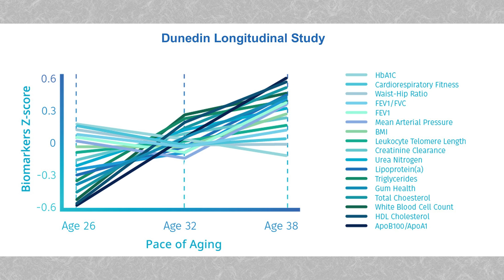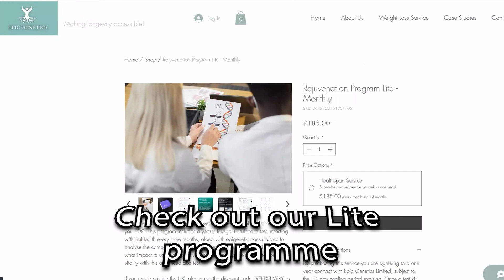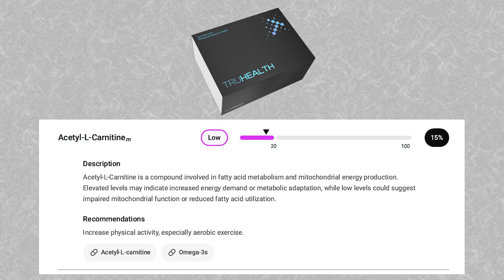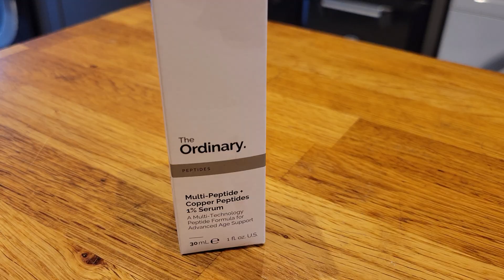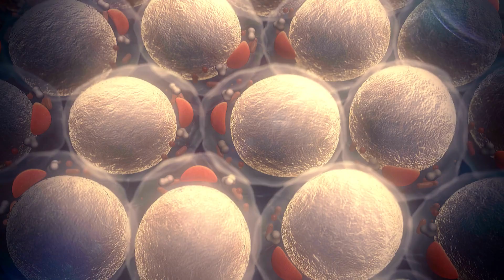My VO2 Max Journey: Boost Cardio Without Burning Out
The video explains how **vo2 max** is a strong predictor of **healthspan**. Improve your **heart health** by understanding **what is vo2 max** and implementing **how to increase vo2 max** into your routine. Learning these strategies can help you improve your overall well-being. Join me on my VO2 max journey as I share my personal experience of boosting cardio fitness without burning out. In this video, I'll take you through my process of using heart rate monitors and fitness trackers to optimize my workouts, improve my overall heart health, and increase my endurance. You'll learn how to start running and how to run faster with my practical running tips, and discover the importance of tracking health metrics to enhance your fitness journey. Whether you're a beginner or an experienced athlete, this video will provide you with valuable insights on how to run smarter, monitor your fitness, and prioritize your healthspan. By the end of this video, you'll be motivated to take control of your fitness and make data-driven decisions to achieve your goals. Let's get started!